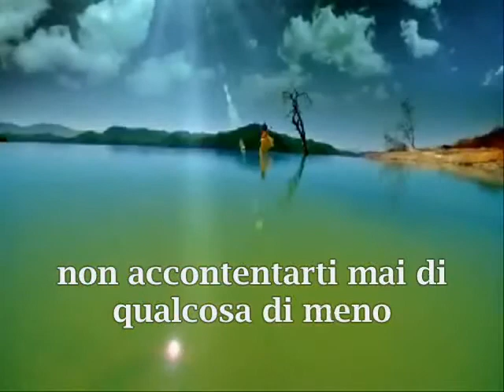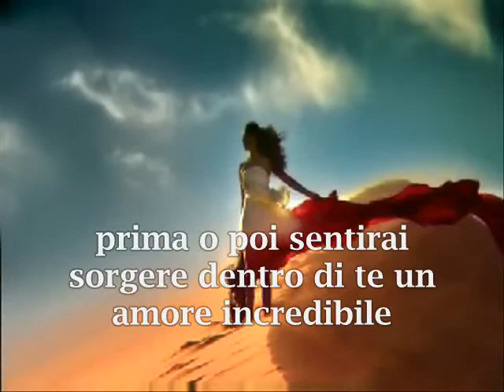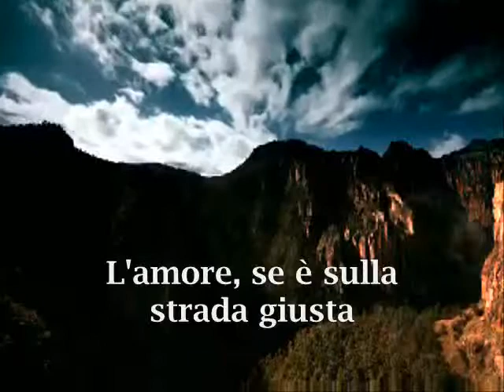Amore e meditazione